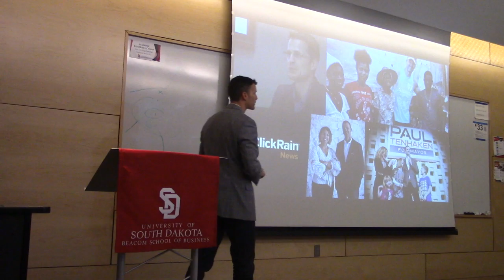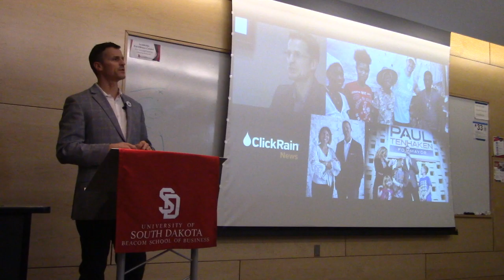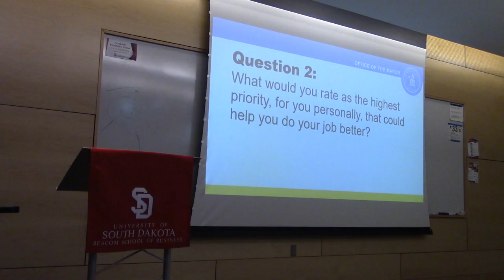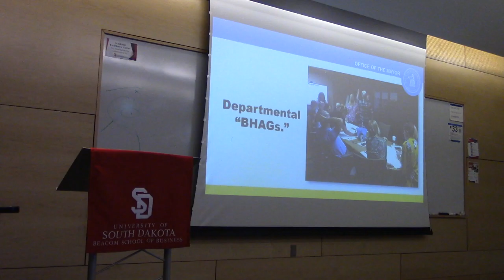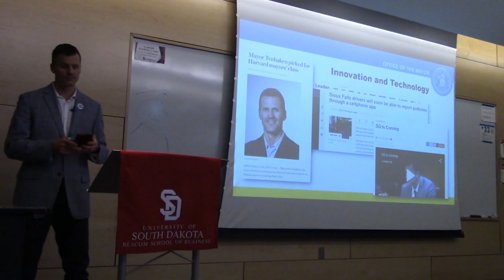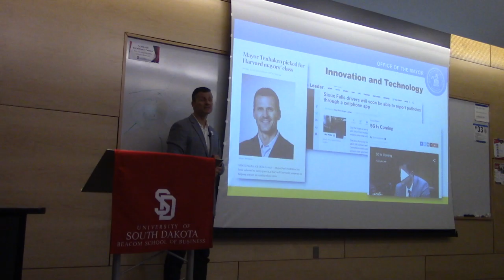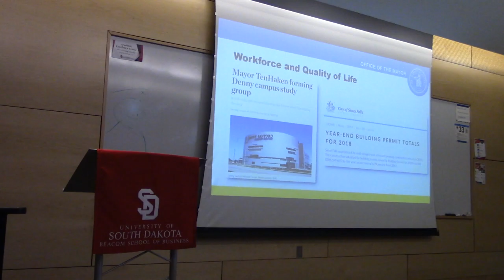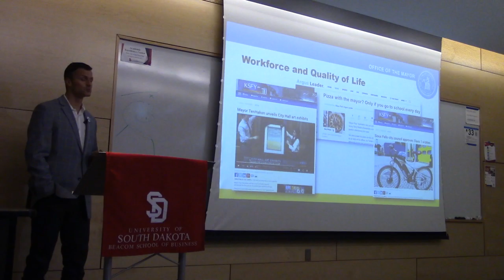Mayor Paul Ten Haken Part 2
Mayor Paul Ten Haken spoke at the University of South Dakota Beacom School of Business on February 14, 2019